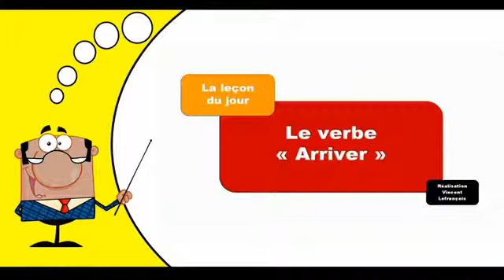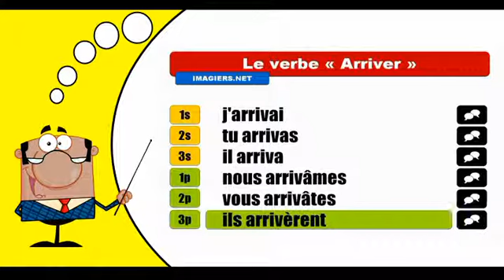Je conjugue les verbes # Arriver = Indicatif Passé simple